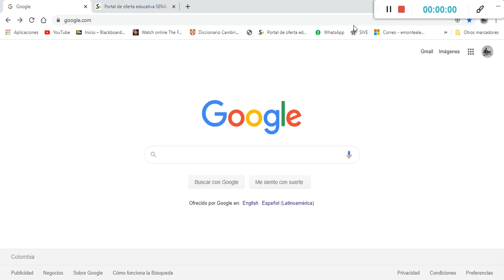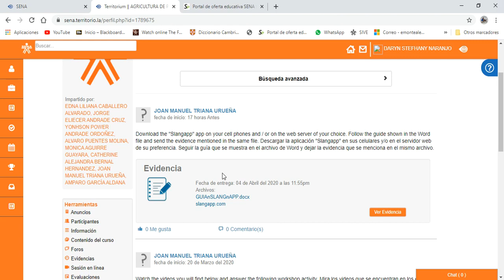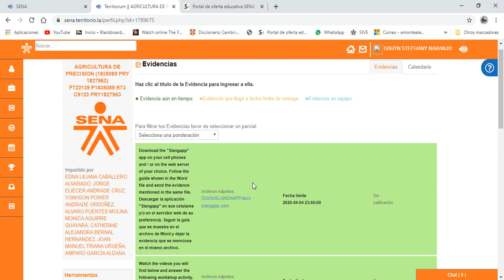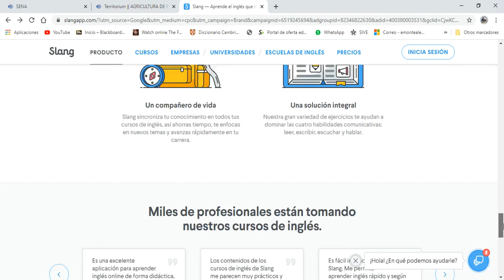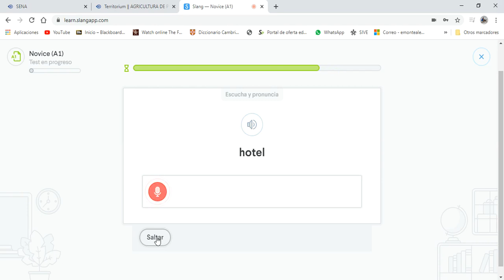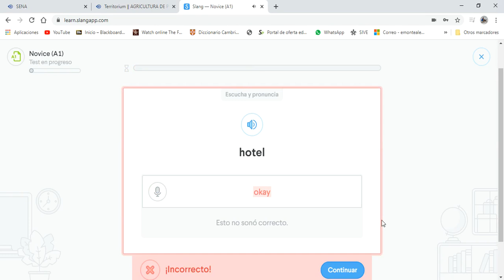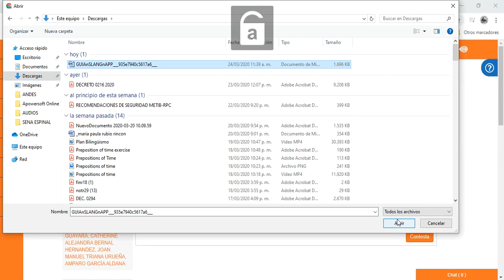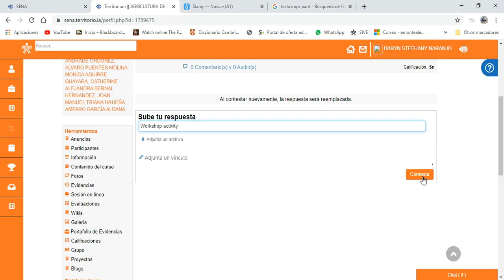Cómo subir una actividad a Territorium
Guía para subir actividades a Territorium.